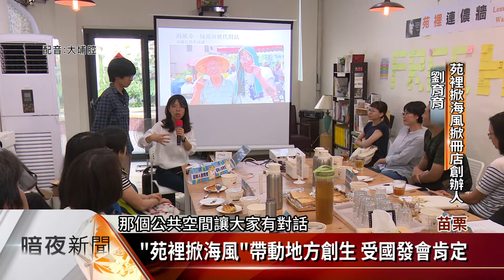「苑裡掀海風」帶動地方創生 受國發會肯定【客家新聞20191008】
今年是台灣地方創生元年，為了解地方推動情形及需要，國發會主委陳美伶，8日前往苗栗縣苑裡鎮，訪視返鄉青年創業場域，她對在地青年組成的「苑裡掀海風」，帶頭引領地方產業發展十分讚許，並允諾會全力提供相關媒合平台協助。